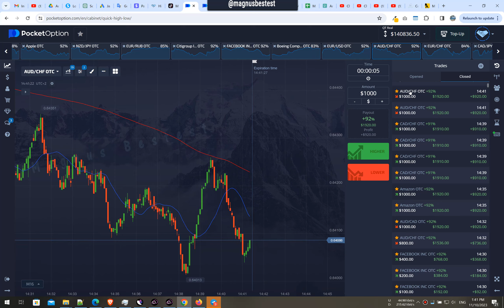$100 to $14,000 in just 10 minutes!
Another of my trading sessions where I wasn't satisfied with my typical daily profits. This is what happens when I decide to prolong my trading sessions just a bit more hhh.

The Best Trading Strategy